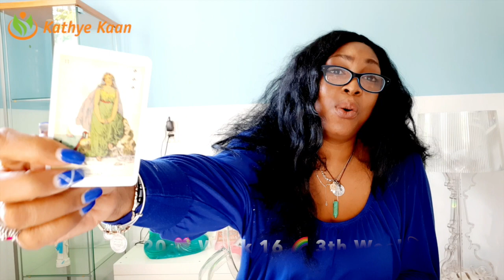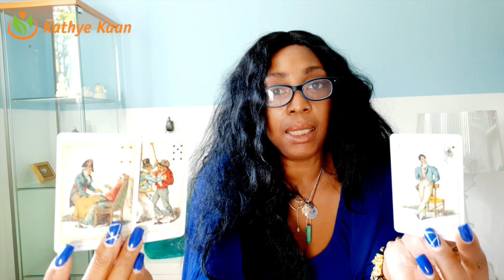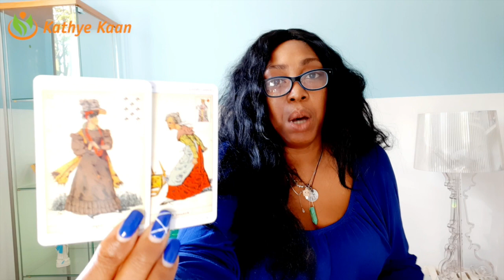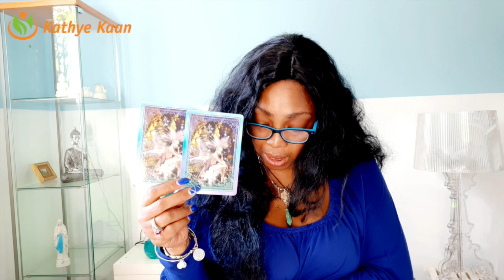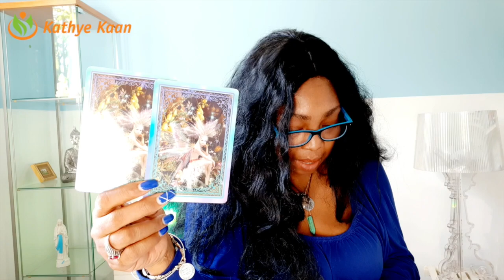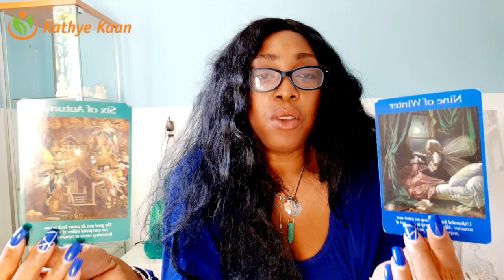SAGITTARIUS BALANCE!SHARE THE WEALTH💖 WEEK 16 🙏💫WEEKLY READING APRIL 13 19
Kathye